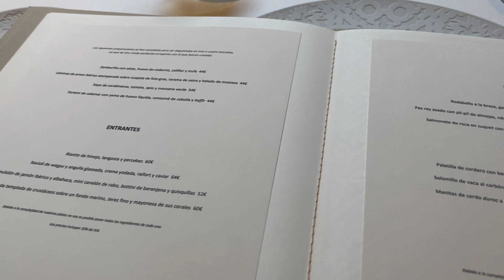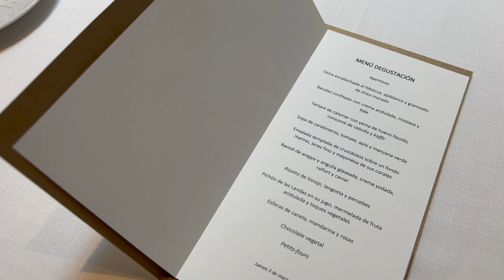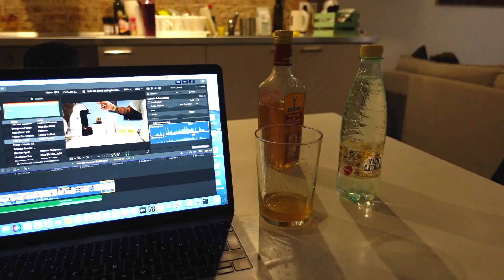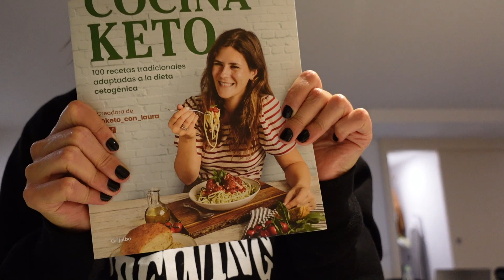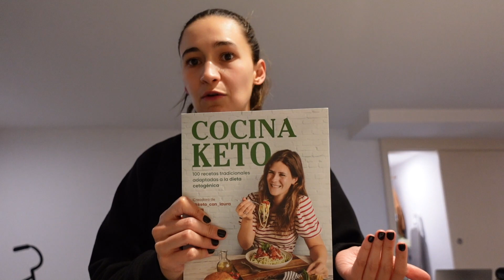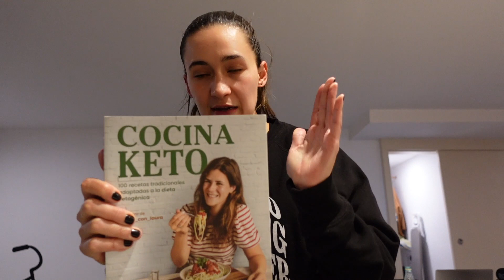🇪🇸COMO EN UN RESTAURANTE DE 3 ESTRELLAS MICHELIN | LASARTE BARCELONA | VLOG 704 | Manu Echeverri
Servicio de suscripción de musica libre de Copyright

🇪🇸COMO EN UN RESTAURANTE DE 3 ESTRELLAS MICHELIN | LASARTE BARCELONA | TVLOG 704 | Manu Echeverri